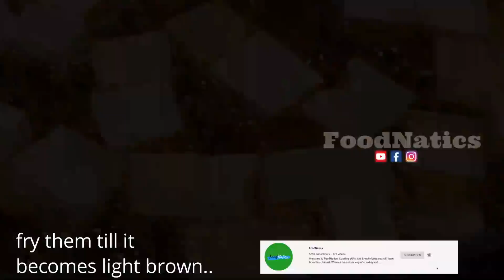CARROTS AT SAYOTE ANG ILUTO MO, PARA MABAYARAN MO NA ANG UTANG MO!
(exact ingredients below)

Ingredients:
4 cloves garlic
1 medium size onion
1 medium size tomato
1 tsp salt
1/2 tsp ground pepper
1 & 1/2 tbsp oyster sauce
1/2 cup water
250g carrot
400g sayote
2 stalks celery
400g fried tofu
1 tsp sesame oil